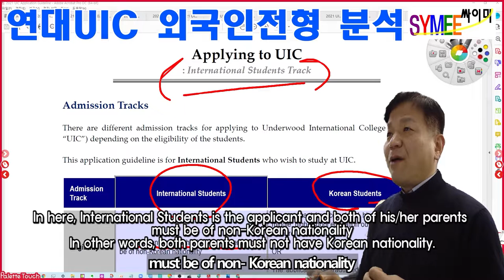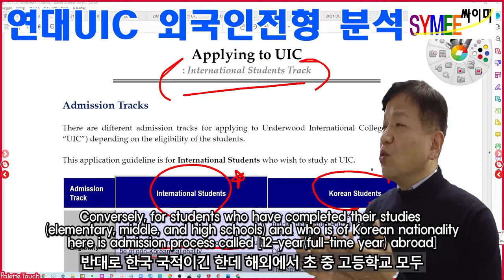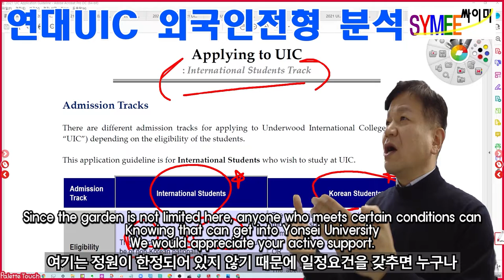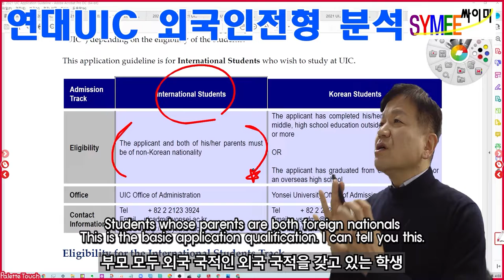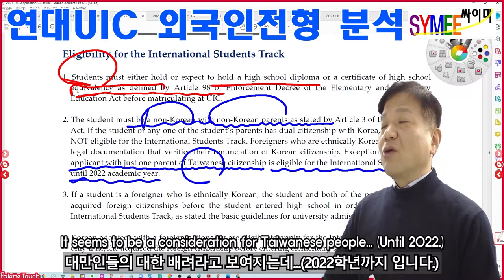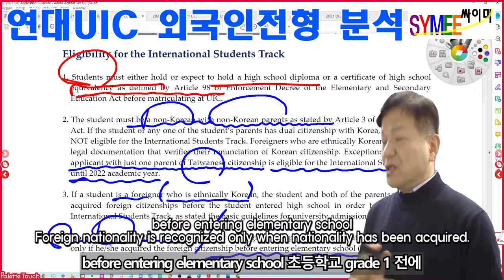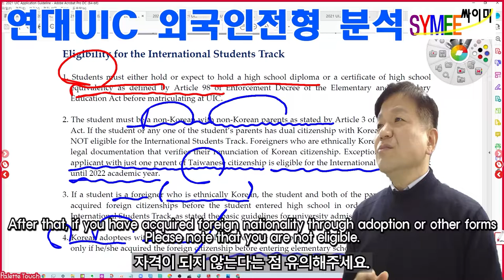Yonsei Univ. Admission for UIC for Foreign Students 02 Qualifications